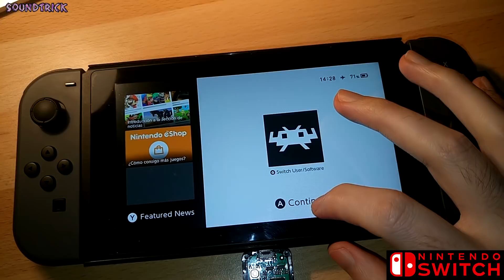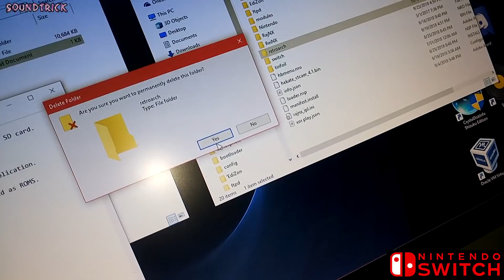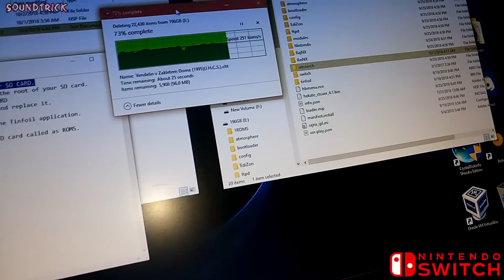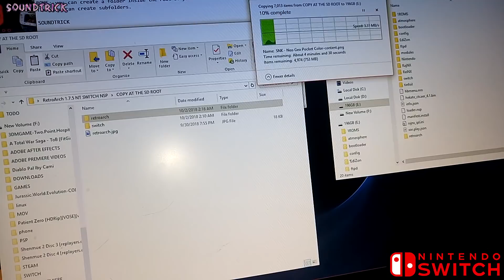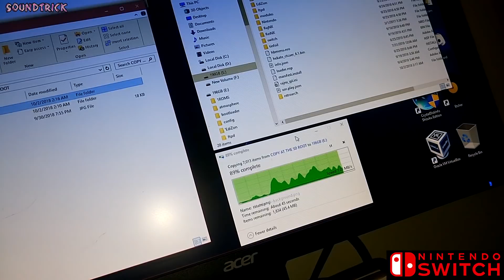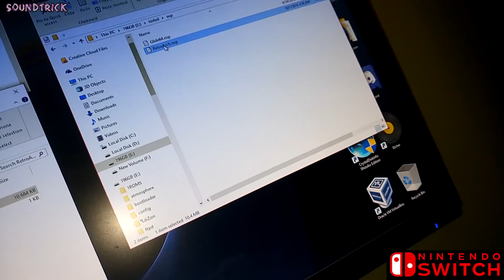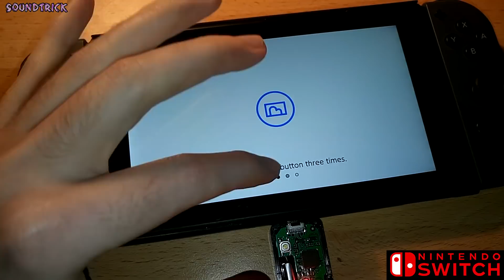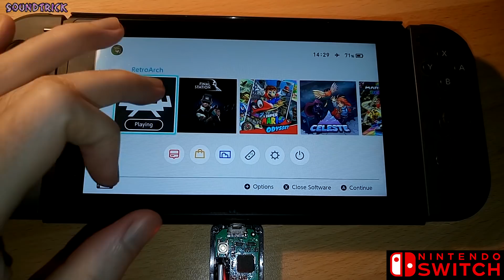HOW TO INSTALL RetroArch 1.7.5 for NINTENDO SWITCH ( .NSP & .NRO ) DOWNLOAD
RetroArch 1.7.5 for NINTENDO SWITCH as native application

Remember, if you played RetroNX before, then you should delete the old RetroArch folder from the root of your SD card, it can solve all your installation problems.
If you only replace the new retroarch folder by the old RetroArch folder the old RetroNX files will cause corruption, or the gui will be turn mixed, or other problems with the retroarch app.

You can download any build, the Nightly  builds are periodically updated.

Copy and paste the folders inside the root of your SD (before delete a previous "RetroArch" folder" to make a clean installation).
To install the nsp you need an nsp installer, in my case I use the tinfoil.

salute